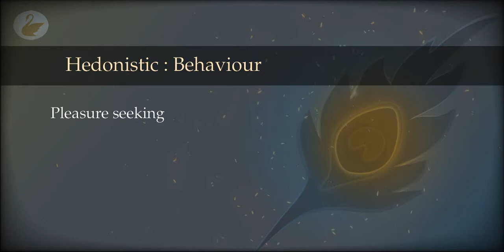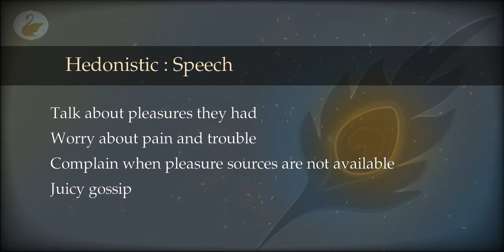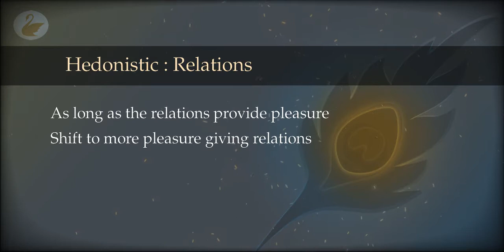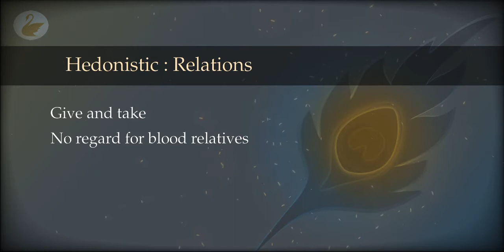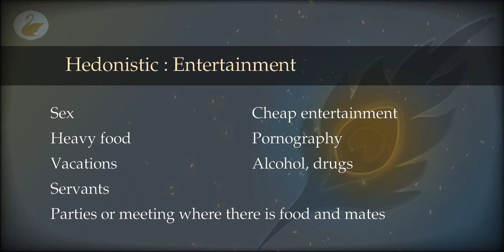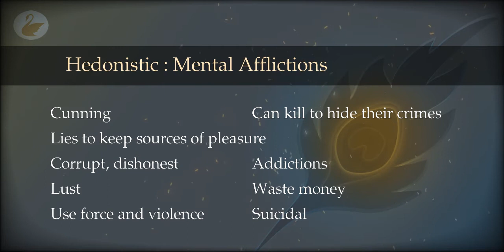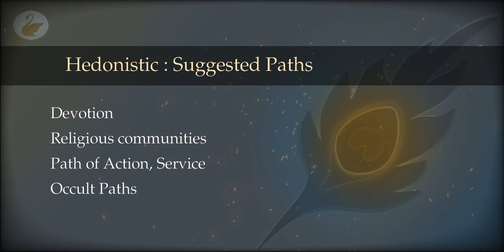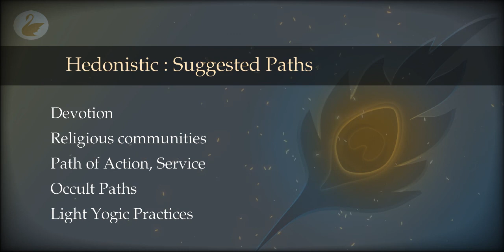55 : Evaluation : Hedonistic Tendencies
These are the tendencies at the second level of evolution. The creature is governed by pleasure and pain. Lets check some symptoms.

00:00 Hedonistic : Behaviour
02:30 Hedonistic : Speech
04:47 Hedonistic : Thought
06:23 Hedonistic : Relations
10:54 Hedonistic : Entertainment
12:52 Hedonistic : Mental Afflictions
15:07 Hedonistic : Signs
18:10 Hedonistic : Suggested Paths